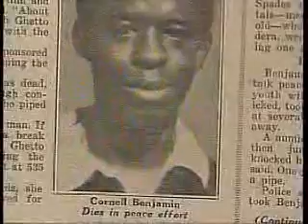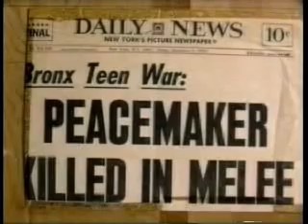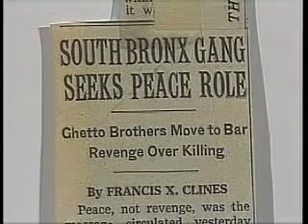The Death of Black Benjie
Excerpts from the documentary "Flyin' Cut Sleeves" by Henry Chalfant and Rita Fecher, 1994 and "Ain't Gonna Eat My Mind" by Tony Batten.

Benjy Melendez discusses the death of one of his fellow gang members and the repercussions for the gang community in 1971. In the 1990s, the directors of "Flying Cut Sleeves" filmed a group of gang leaders from the 1970s about their current lives and their reflections on the past. Rita Fecher had been a teacher in the Bronx during the early '70s and videotaped some of the gang members at that time.

City Lore, Urban Folklore, Oral History 11, video 186